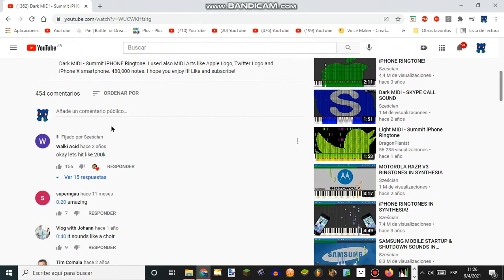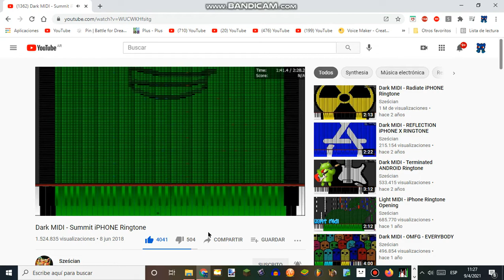Dark MIDI - Summit iPHONE Ringtone 2x Speed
Looks pingas